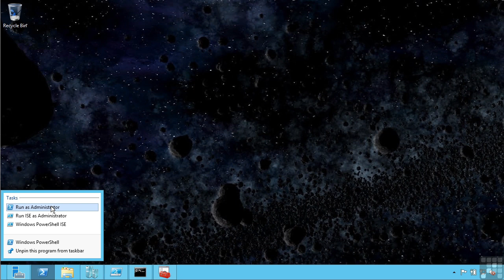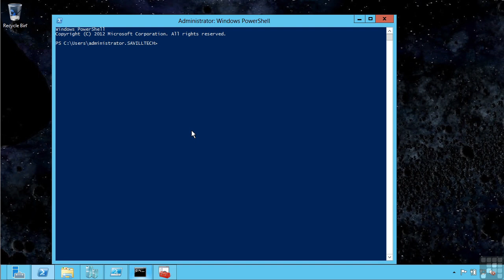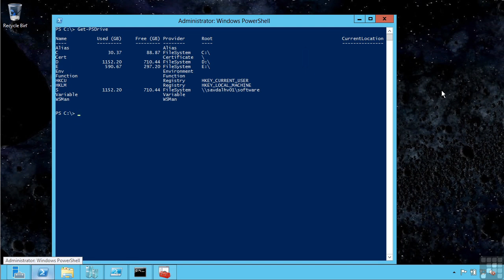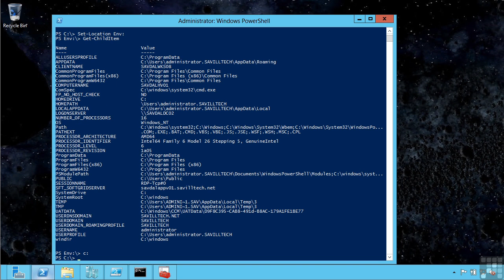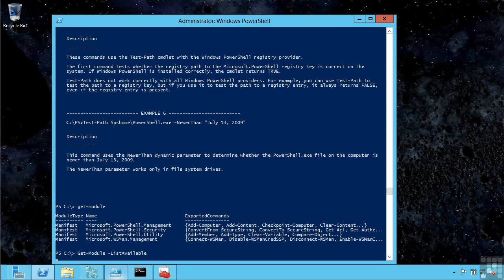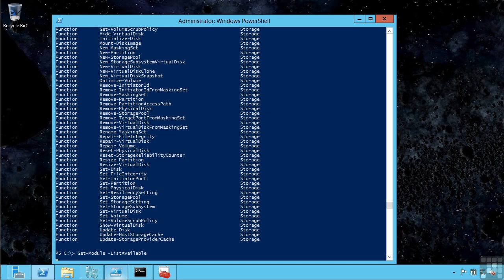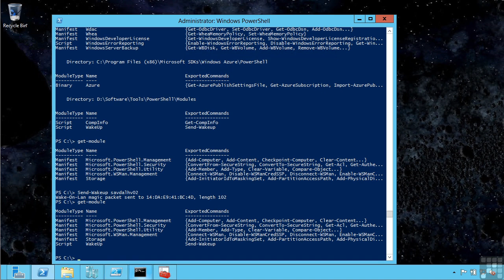Management Using PowerShell WINDOWS SERVER 2012